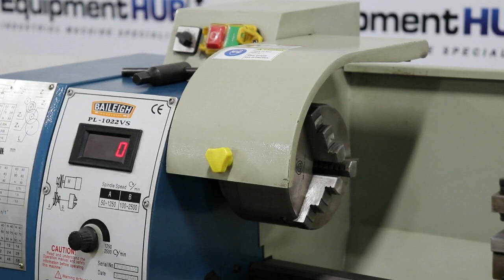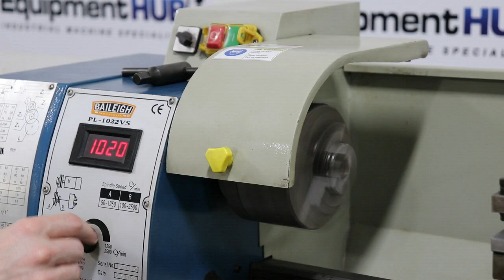Baileigh PL-1022VS 10" x 22" Variable Speed Bench Top Lathe with Steel Stand